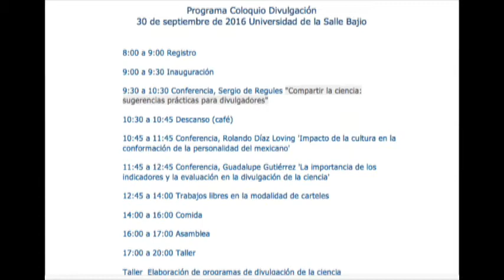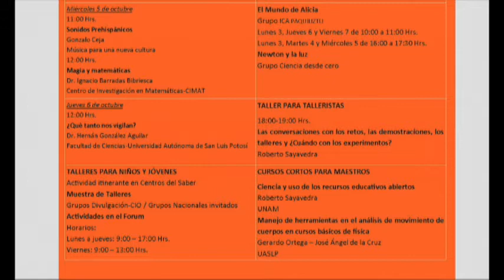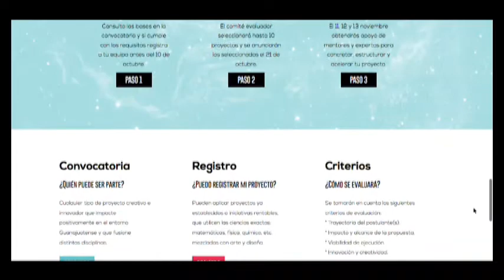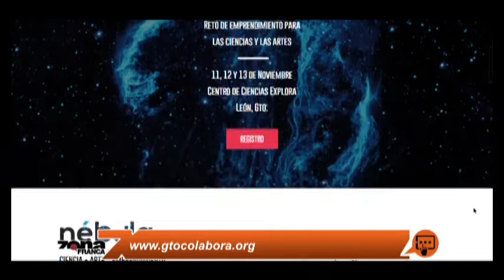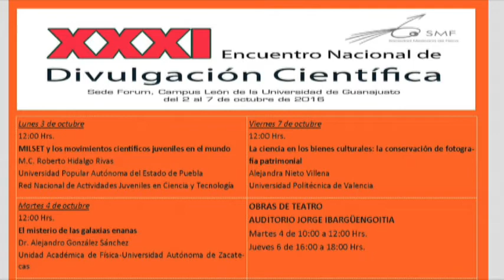Se realizará el Segundo Coloquio de Divulgación de la Ciencia en Guanajuato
La Dra Cristina Solano, presidenta de la Red Estatal de Divulgación de la Ciencia y
Alejandra Orozco, coordinadora de Fomento a la Divulgación Científica y Tecnológica hablan del Segundo Coloquio de Divulgación de la Ciencia.